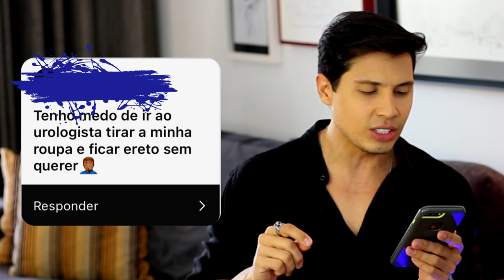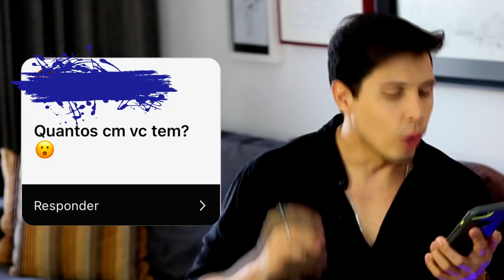Estou com 28 anos e TENHO FIMOSE, tem jeito pra mim?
Estou com 28 e anos tenho fimose, tem jeito pra mim?

Edição:
Vitor Marsale - @vitormarsale